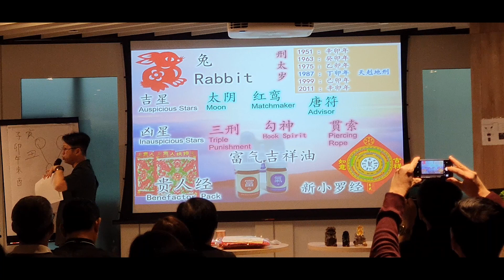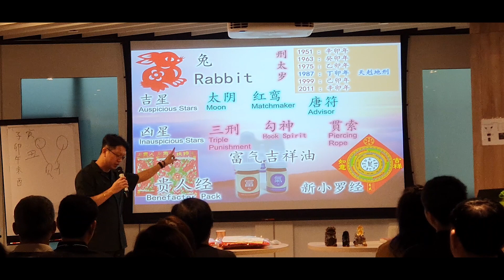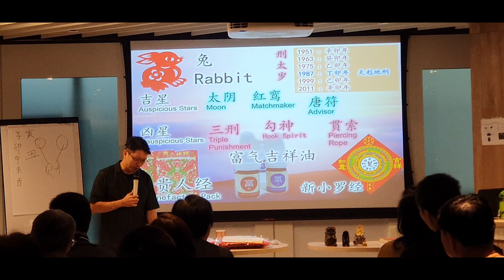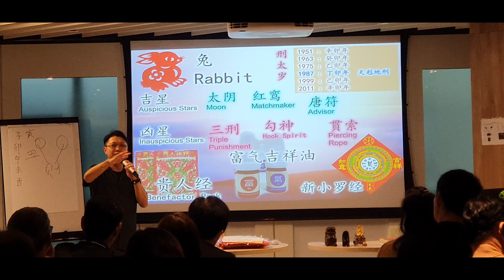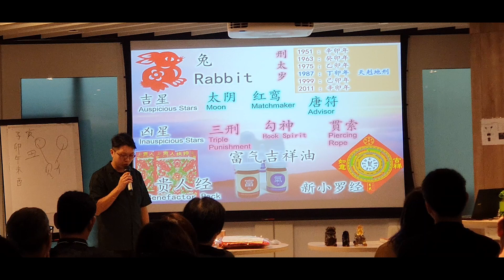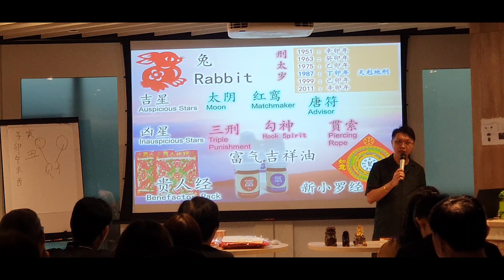黄梽翔师傅 2020年 十二生肖讲座 【 生肖 兔 的运势】Year 2020 Rabbit Zodiac Sign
2020年 十二生肖讲座 “ 生肖 兔 的运势”

Address :
14 Arumugam Road LTC Building C #04-05
Singapore 409959

Contact Master Joe Ng
WeChat: joeng8206